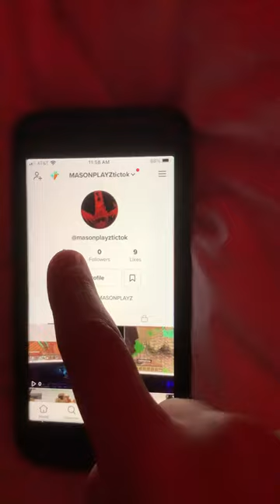Tic tok vid